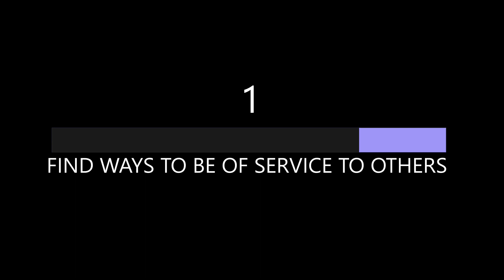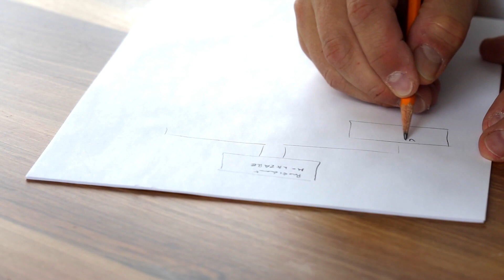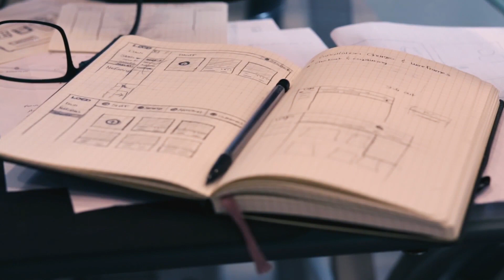5 Ways To Overcome Depression In This Lockdown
Hi,
Welcome to Mo's Channel

About this video:

The word depression has become a common term in the past few years.

People suffering from depression are looked down upon and often called names.

There is a big stereotype involved with depression and is often simultaneously used with insanity and mental instability.

Misunderstanding of the term depression with mental instability isn’t the only issue faced by people but not being able to talk about it is even more dangerous than the word depression itself.

Depression not only means to be sad or negative about life or things in life, it is much more. The constant feeling of not being good enough, the constant feeling of being a loser, the constant feeling of fear of failure, anger, self-doubt, low self-esteem, and alcohol is what depression is.

Depression is for real and it can happen to both men and women, neither is a man immune to it nor is a woman.

So I might be depressed, so now how to handle it? Use these tips to improve your mood during the COVID-19 pandemic.

0:00 INTRO

2:00 FIND WAYS TO BE OF SERVICE TO OTHERS

3:49 FIND WORKABLE GOALS

4:43 EXERCISE & EAT RIGHT

6:27 PLAN YOUR DAY

7:25 VISUALIZE A HAPPY MEMORY

8:42 CONCLUSION